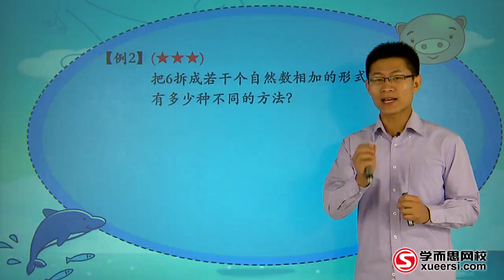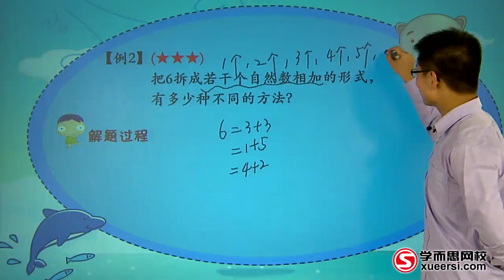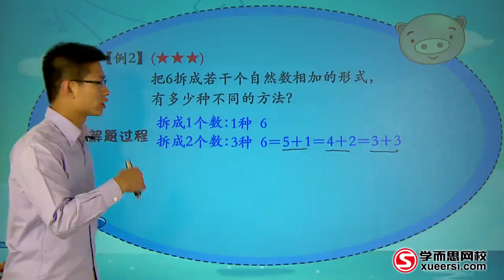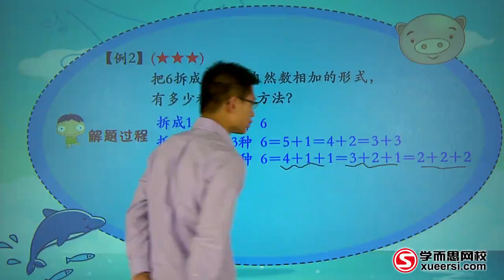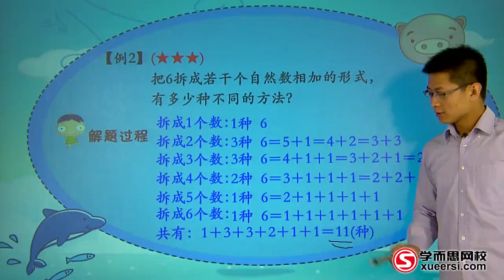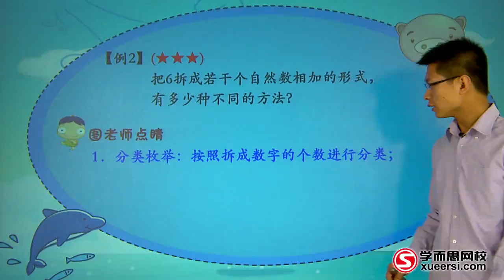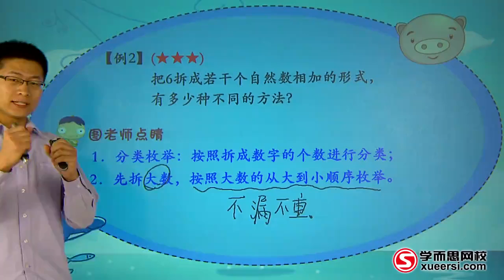学而思 数字问题 2